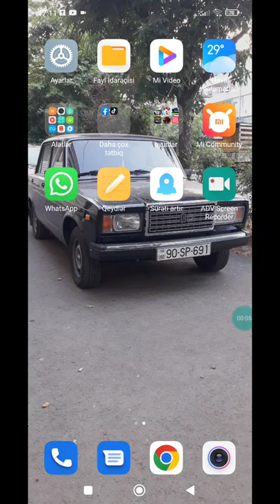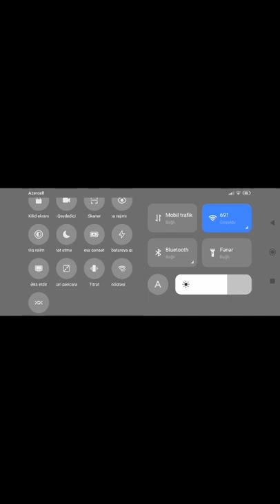telefonu deyiş dim bomba bir video